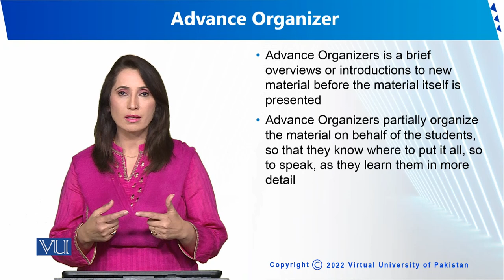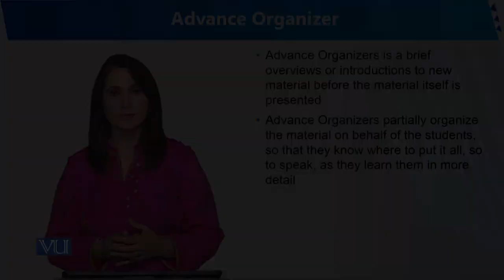Advance Organizer | Human Development and Learning | EDU302_Topic224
Topic224 - Advance Organizer
By Dr. Sumaira Rashid